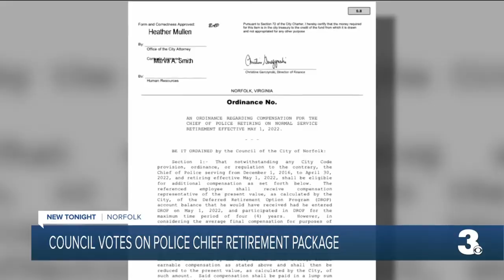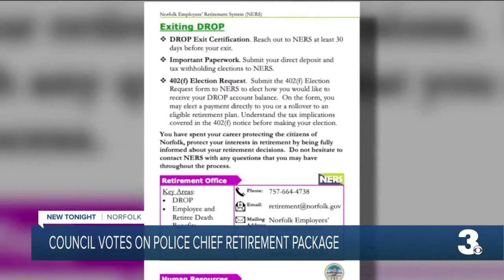Council votes on police chief retirement package